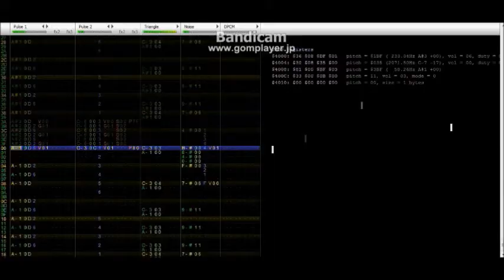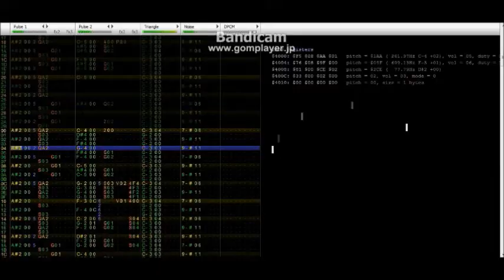[Famicompo PICO] Desperate Criminal (Original)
Submitted to Famicompo PICO 2015.
I wanted to make a Tim Follin style music but I was desperate because I had a regular exam.

I'm sorry I made an operational mistake and deleted this video